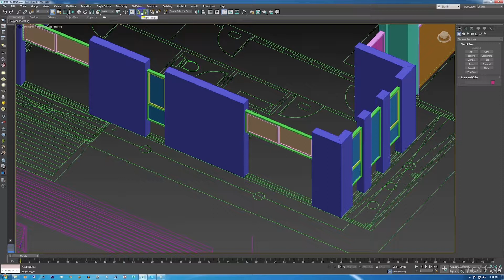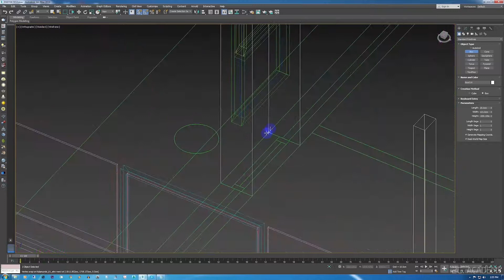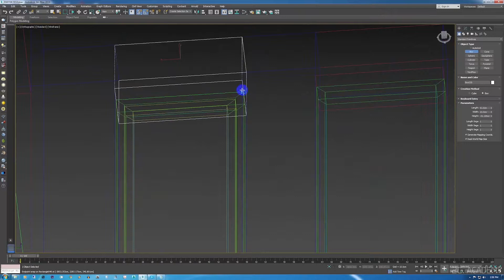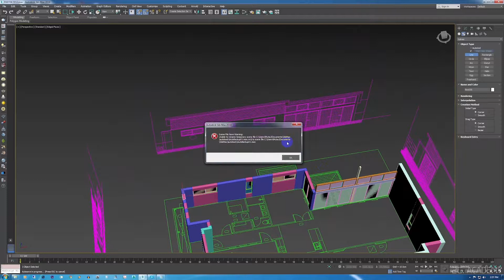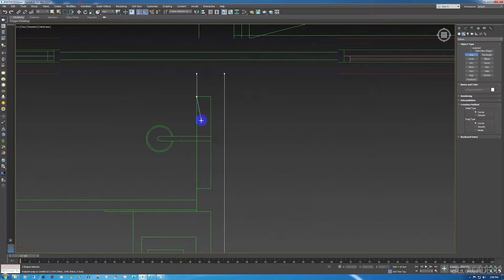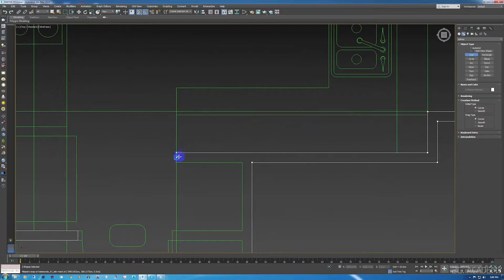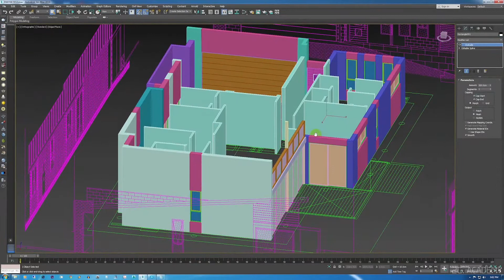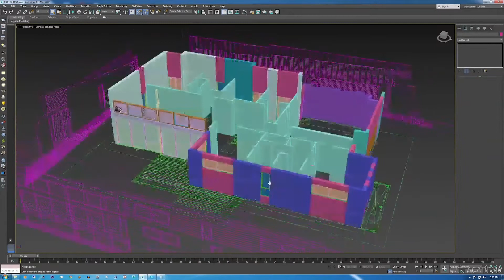[Basic Modelling] Cara Modelling Rumah Sederhana part 04 of 12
Level : Pemula

Deskripsi Video :
Saatnya kita melengkapi dinding yang belum kita buat! Setelah Pintu dan jendela pada rumah termodelling dengan rapi, hal selanjutnya yang perlu kita lakukan adalah melengkapi dinding interior dan sisa-sisa dinding dibawah dan atas dari pintu dan jendela.

Tantangan selama 30 hari untuk pemula, belajar render dari nol hingga mahir.